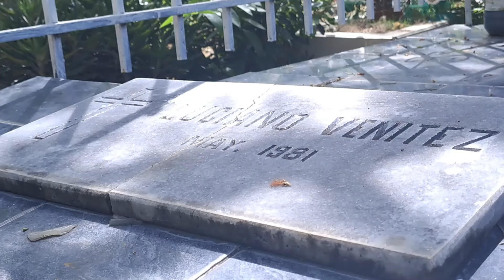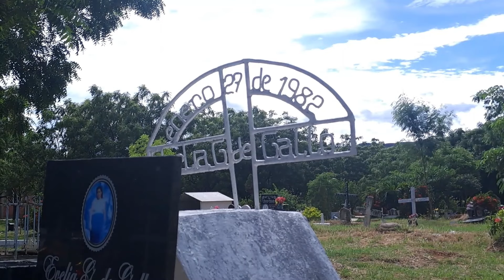Los estudiantes escriben | Los muertos que hacen ‘favores’ en Cúcuta: Los mensajes del cactus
En los campos santos de Cúcuta y su área metropolitana se tejen miles de historias, plagadas de misterio y culto a los difuntos de quienes no importa que sean adultos o niños, personas buenas o malas, hombres o mujeres. Lo verdaderamente importante es que respondan a las súplicas de los vivos, un tema que no es indiferente para la cultura nortesantandereana.